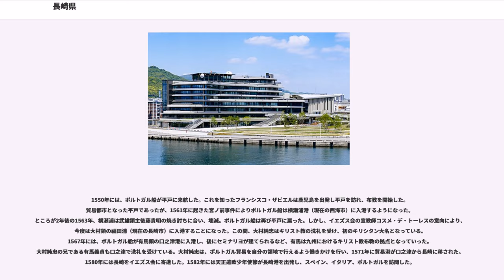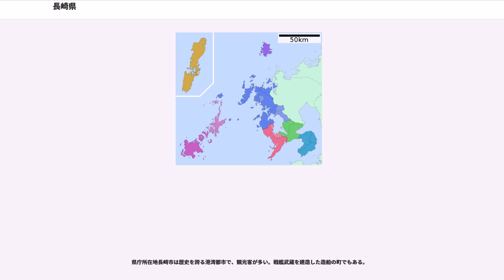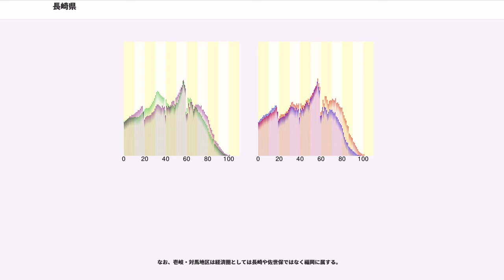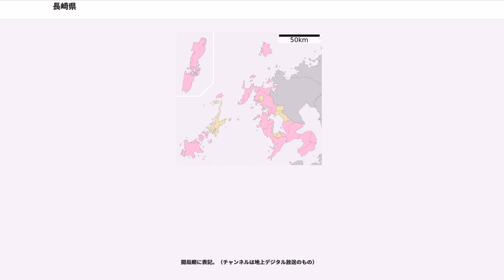長崎県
長崎県（ながさきけん）は、日本の九州地方北西端に位置する県である。県庁所在地は長崎市。

五島列島、壱岐島、対馬など、数多くの島嶼を含み、47都道府県中最も島が多いことで知られる。また、多島であるうえにリアス式海岸を多く擁することから、海岸線の長さは47都道府県中第2位もしくは第1位である（※）。

「長崎」という地名の由来は次のように長崎氏よりといわれている。長崎氏は桓武平氏千葉流（九州千葉氏）の流れを汲む氏族であり、長崎県の名の由来になったことで知られる。現在の長崎県庁舎付近の長い御崎に館を構え、長崎港界隈の深堀から時津までの広い範囲を領していた九州千葉氏の一族が九州長崎氏を名乗ったことを起源とする説と、代々伊豆国田方郡長崎村を領し、その地名を苗字として、鎌倉の執権である北條氏の筆頭御内人である桓武平氏長崎氏の一人が九州に流れ（九州長崎氏）、長崎湾の奥を領して地侍になったと長崎甚左衛門純景がその系図で主張している説がある。少なくとも長崎小太郎重綱なる人物が、鎌倉初期の嘉禎3年（1237年）ごろには、長埼浦の地頭職を知行する御家人であったことが判明しており、南北朝期以降、長崎氏は桜馬場城（鶴城）に拠り、次第に勢力を拡大していった。
また、その他にも俗説として「訛り」に基づく言い伝えがある。地元では野母崎半島を「長い岬」と称していたが、長崎弁では「長か岬（ながか・みさき）」となり、さらにこれが「なんか・みさき」と転訛し、この語が約まって「長崎」になった、というものである。

東に佐賀県と隣接する他は、周囲を海に囲まれている。対馬、壱岐、五島列島などの島嶼が971あり、その数は日本一である。また、海岸線の長さは4,137キロメートル (km) であり、北海道に次いで国内2位である（北方領土を除いた場合には1位となる）。面積が北海道の約20分の1である長崎県の海岸線がこれほど長大であるのは、島嶼が非常に多いことに加え、リアス式海岸で海岸線が複雑に入り組んでいるためである。この地形的特徴により、長崎県全域に83箇所の港湾が点在しており、その数は国内の7.4%に及ぶ。なお、長崎県内には海岸線からの距離が15 km以上の地点はない。

南西方向から暖流の対馬海流が流入してくるため、全般的には気候は温暖で、寒暖差も小さい。しかしながら、大陸に近いために寒波の影響を受けやすく、平年を大きく下回るほどに寒さが厳しくなることもあり、真冬日が観測されることもある。冬場は東シナ海側を中心に曇りがちの天気になることが多く、時雨や雪を降らせることがある。積雪することは少ないが、すぐ西側は東シナ海なので季節風の風向によっては、雪雲が遮られずに供給されることにより、大雪となることがある。特に2001年（平成13年）1月16日には長崎市で14cmの積雪を観測し、さらに2016年（平成28年）1月24日には17cmの積雪を記録し、県内各地で大雪となった。しかし、九州地方最北端の対馬では朝鮮半島のすぐ南側に位置するため、東シナ海で発生した雪雲は朝鮮半島に遮られる上、朝鮮半島との海上区間はわずか50km程と極端に短いため雪雲は発達せず、降雪日は多いものの積雪することは稀である。

生物的見地から見ると、各地の海岸に見られるアコウなどの亜熱帯性植物は温暖な気候を反映している。他にも大陸に近いためツシマヤマネコやムツゴロウなどの大陸系遺存種が多いこと、各地の離島で多くの亜種・変種が確認されていることなども特徴である。

島原半島は活火山地帯で温泉が多いが、1990年（平成2年） - 1995年（平成7年）の雲仙・普賢岳の噴火は島原市と深江町を中心に大きな被害をもたらした。また、東シナ海に突き出しているため、台風の上陸数も多く、長崎県に限らず、日本列島に大災害をもたらした台風9号（1970年、長崎市）、台風17号（1976年、長崎市）、台風17号（1991年、長崎市）、台風19号（1991年、佐世保市）、台風18号（2004年、長崎市）、台風14号（2005年、諫早市）、台風13号（2006年、佐世保市）などの台風が上陸している。

長崎県による地域区分 では、長崎地域、県北地域 、県央地域、島原地域、五島地域、壱岐地域 、対馬地域の7つの地域に分けられる。自治体は13市4郡8町がある。「町」の読みは、すべて「ちょう」。2000年（平成12年）の段階では79もの市町村があったが、平成の大合併で2010年（平成22年）4月までに21市町となっている。村は2005年（平成17年）10月1日の大島村の合併に伴って消滅し...